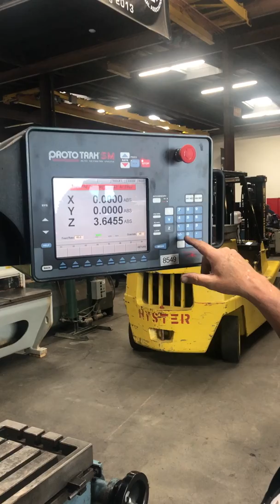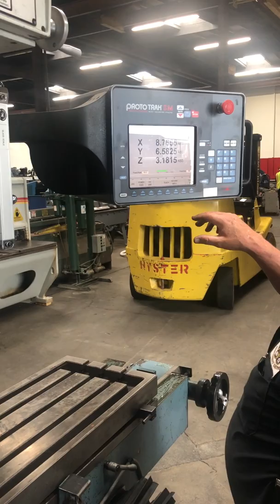Southwestern Trax CNC Vertical Bed Mill 30" x 17" x 23.5" Stock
California
Ohio
590 Bank St
Painesville, OH 44077

Southwestern Trax CNC Vertical Bed Mill 30" x 17" x 23.5"
Stock

Basic Information
Model: TRAX DPM S3
Manufacturer: Southwest Trak
Serial #: 023AS11698
Location: Huntington Park, CA
Year Built: 2002

Specifications
Table Size: 10" x 50"
Longitudinal Table Travel: 30"
Cross Saddle Travel: 17"
Vertical Head Travel: 23.5"
Spindle Speeds (Variable): 70- 3,950 RPM
Spindle Nose: #40
Spindle Quill Travel: 5"
Spindle Quill Feeds: 0.003"- 0.006"- 0.0015"
Spindle Center To Column: 19"
Max. Spindle Nose To Table: 23.5"
Max. Workpiece Weight: 1,320 Lbs.
Feed Rate: 1- 100 IPM
Rapid Traverse Rate: 150 IPM
Coolant Capacity: 10 Gallons
Dimensions (L x W x H): 85" x 70" x 97"
Weight: 4,100 Lbs.

Equipped with
- Proto Trax SM 3 Axis CNC Control
- X-Y Axis Glass Scale Position Encoders
- Spindle Quill Glass Scale Position Encoder
- Auto Lube System
- Coolant System
- Horsepower: 5